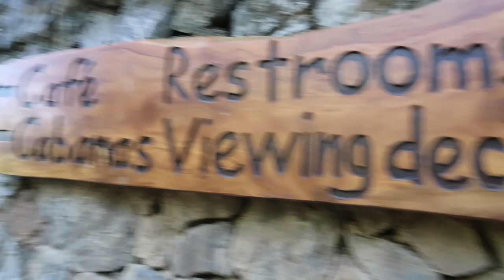VLOG 6 : Temple of Leah , Sirao Garden,Terrazas De Flores and West 35 | Mayne Marjo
Loveyah

Lets Talk!